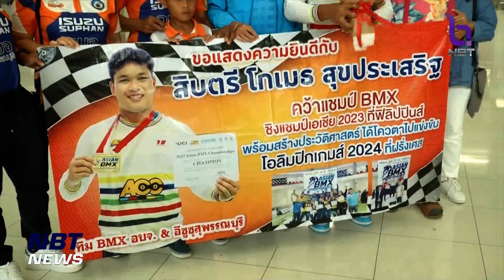ข่าวกีฬา นักกีฬาไทย คว้าตั๋วโอลิมปิก ได้แล้ว 1 คน ข่าวเที่ยง วันที่ 21 กรกฎาคม 2566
เหลือเวลาอีก 1 ปี โอลิมปิก ที่ประเทศฝรั่งเศสจะเริ่มขึ้น ขณะนี้นักกีฬาไทยยืนยันคว้าสิทธิ์ไปแข่งขันอย่างเป็นทางการได้แล้ว 1 คน ติดตามจากรายงาน